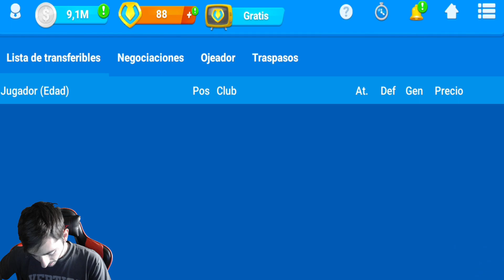Policía Iker soy legal, revíseme. No escondo nada | Online Soccer Manager (OSM)